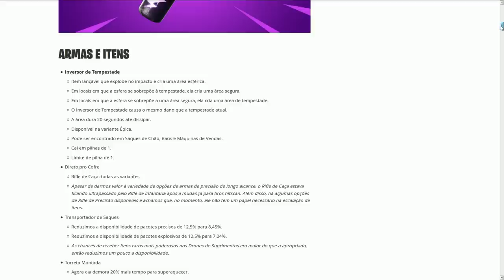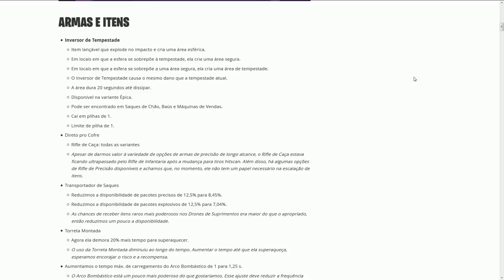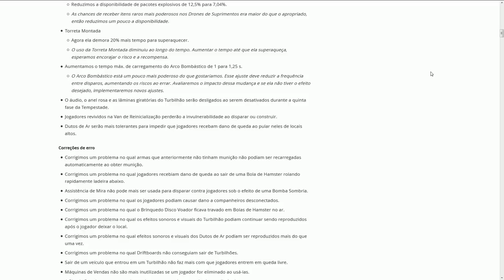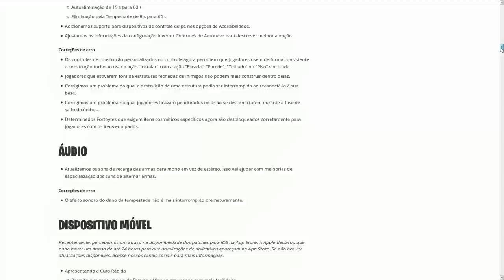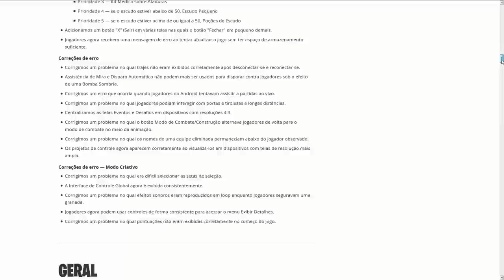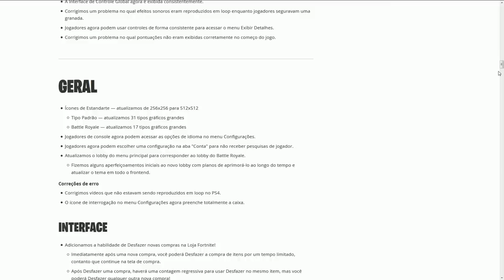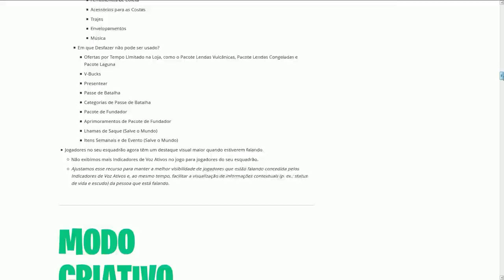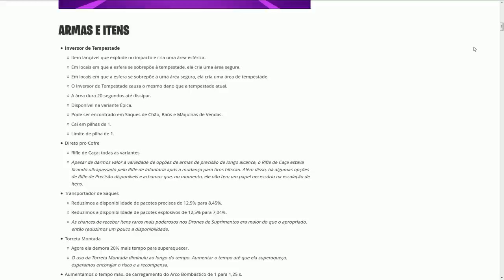FORTNITE - NOVO REEMBOLSO, RIFLE DE CAÇA REMOVIDO, ARCO NERFADO e MAIS! - Patch 9.20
Fala gurizada, Vagabbss aqui com mais um vídeo, e dessa vez falando todas novidades da atualização da v9.20 do Fortnite Battle Royale, sobre o novo item Reversor de Tempestade, Rifle de Caça removido, Desfazer compra na loja, Arco Nerfado e muito mais. Espero que gostem :)